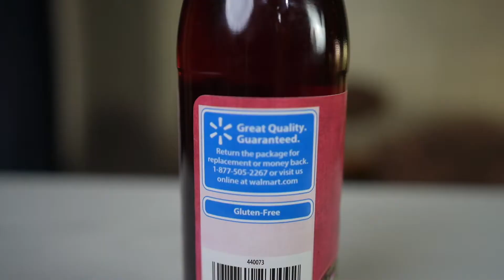World's Best Red Wine Vinegar Taste Test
Is it worth it to spend more on red wine vinegar, or can you get away with the cheap stuff?

Prices shown are what I paid for the products. Obviously prices may change after I buy.

Tastes are subjective.

Links to the products:

Great Value Red Wine Vinegar

Napa Valley Naturals Red Wine Vinegar